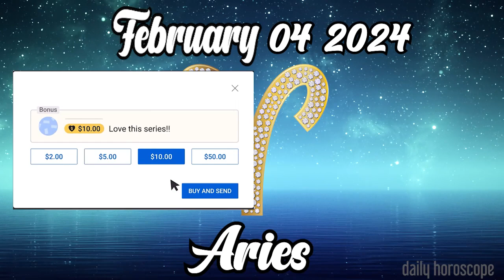❤️❤️WELCOME THE MONTH OF LOVE❤️❤️aries DAILY HOROSCOPE TODAY FEBRUARY 04 2024 🌞 horoscope tarot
Aries daily horoscope  FEBRUARY 04 2024
Daily horoscope aries 04 FEBRUARY 2024
Horoscope aries FEBRUARY 04 2024